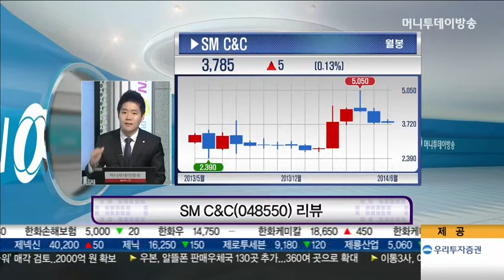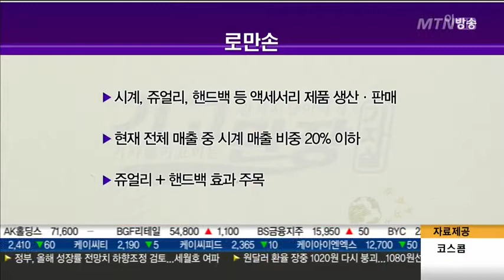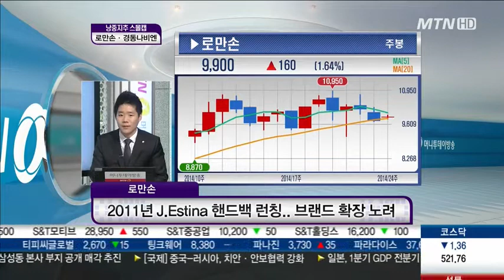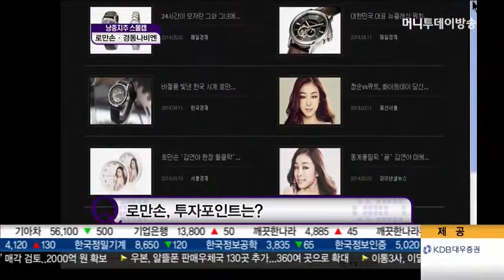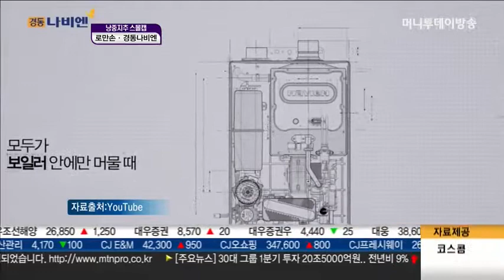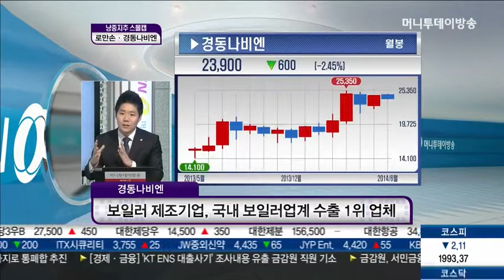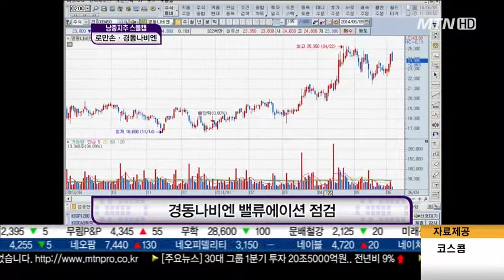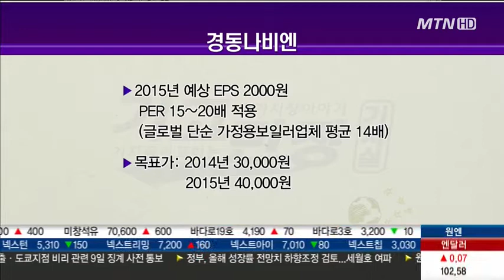'김연아 왕관' 악세사리 탐나? 로만손에 투자해봐~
로만손 (026040)

- 시계, 쥬얼리, 핸드백 등 액세서리 제품 생산/판매 -- 시계로 익숙한 기업
- 현재 전체 매출 중 시계매출비중 20% 이하, 안정적인 쥬얼리+ 핸드백효과

경동나비엔(048550)

- 거래소, 시가총액 3000억 보일러 제조로 잘 알려진 국내 보일러업계 수출 1위 업체
- 보일러, 온수기, 홈네트워크를 비롯, 연료전지 사업까지 종합에너지기기 업체로 발돋움